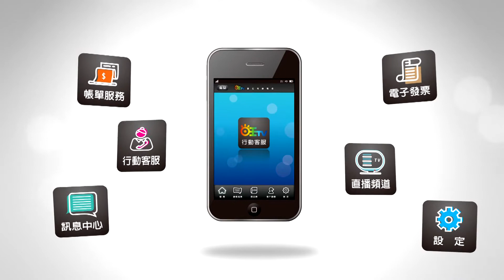世新新聞 嘉義市模範母親暨慈馨媽媽表揚 場面溫馨感人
109年8月01日 (六) 世新新聞

嘉義市模範母親暨慈馨媽媽表揚 場面溫馨感人

嘉義市109年模範母親暨慈馨媽媽表揚大會，1日在東區體育館隆重登場。市長黃敏惠、議長莊豐安及議員、各級機關代表親自到場獻上祝福。市長黃敏惠一一表揚17位模範母親、6位慈馨媽媽，除了祝福所有的母親幸福快樂，也呼籲為人子女無論再忙，都不要忘了珍惜和父母相聚的時光。